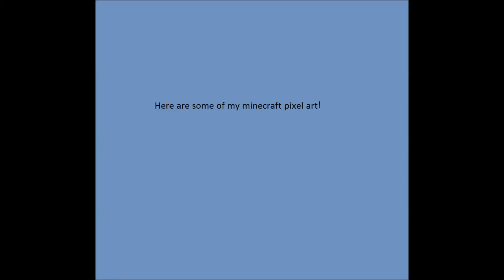garbar312's pixel art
i wanted to show everybody all the pixel art i've made.
And this is my 3rd video i have made.